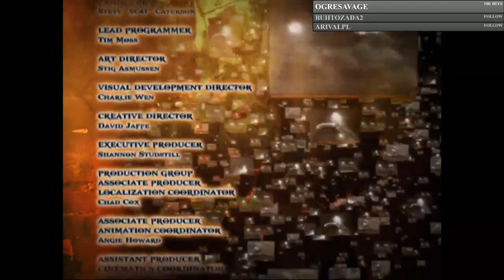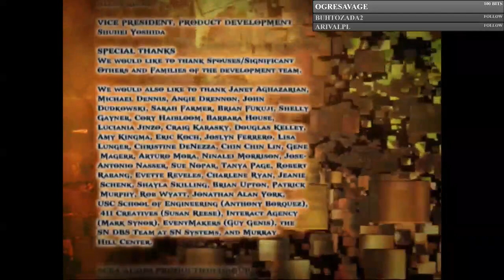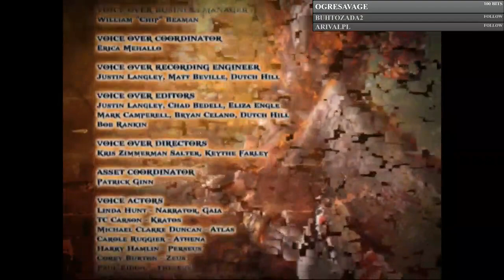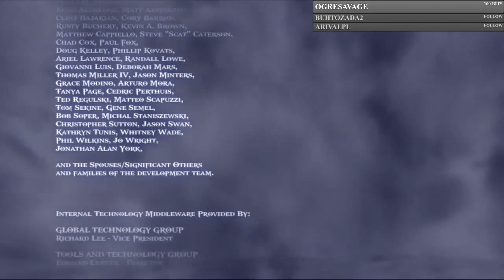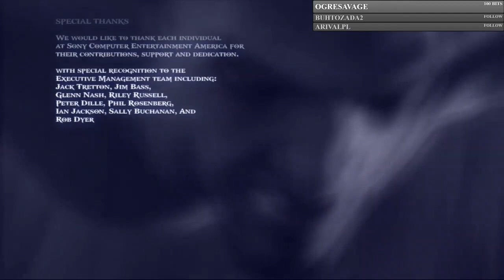God of War 2 livestream finale